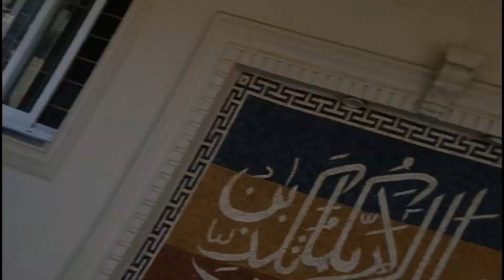Aftari Ky Bad Bachoon Ky Sath Shogal Mela Lgaya | Rozy ma cricket khali | Bajwa Vlogs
Ramadan Mubarak to you as well! Ramadan is a holy month for Muslims worldwide, observed by fasting from dawn to sunset, increased prayer, and acts of charity. It's a time for spiritual reflection, self-improvement, and heightened devotion. How do you plan to observe Ramadan this year?